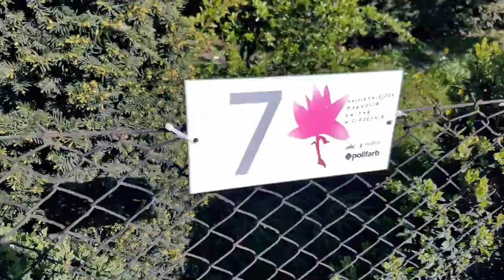Spacer Szlakiem Magnolii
┌ Rozwiń Opis

W słoneczną niedzielę 22 kwietnia, już po raz 14, Muzeum Śląska Cieszyńskiego zaprosiło wszystkich miłośników magnolii i historii Cieszyna na spacer „Najpiękniejsze magnolie kwitną w Cieszynie”. Wycieczka odbyła się w tym roku przy przepięknej pogodzie i przyciągnęła wyjątkowo dużą ilość turystów. Szlak Kwitnącej Magnolii rozpoczyna się na Placu Kościelnym, a kończy w Parku Pokoju. Ostatnim punktem wycieczki jest Cafe Muzeum. Chętni mogą zafundować sobie magnoliowy deser, który serwuje kawiarnia.